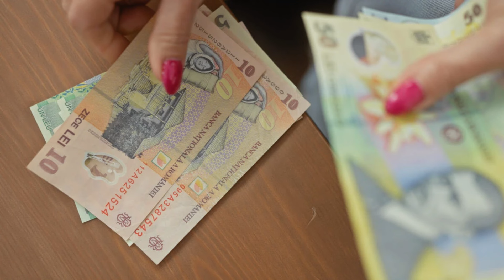Pensiile care cresc cu 1.300 de lei. Ministerul Muncii a dat vestea cea mare pentru pensionari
💲 Poți sprijini canalul donând direct pe  conturile de jos
Stiri Mondene  - STIRI DE TOATE   💯🇹🇩  💖
Canal de stiri :    / @canaldestiri
Mulțumesc pentru susținere ta